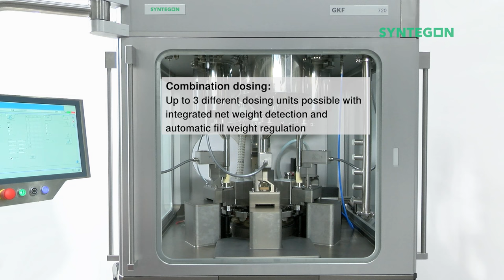Syntegon GKF 720 | One platform for all capsule filling requirements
The Syntegon GKF 720 is a highly flexible capsule filling machine, designed to dose powders, granules, pellets, (micro-) tablets or liquids into hard capsules. From galenical development to small scale batch manufacturing the GKF 720 is easily adaptable to changing market requirements.